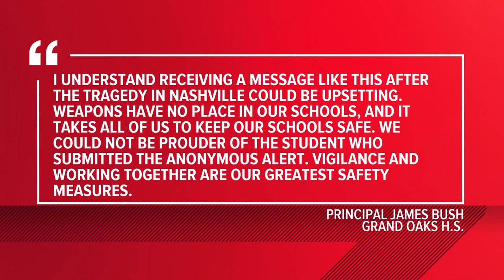Tip through app leads to arrest of student allegedly with gun at Conroe ISD high school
A letter was sent to parents about the incident. One student was arrested, thanks to the anonymous tip